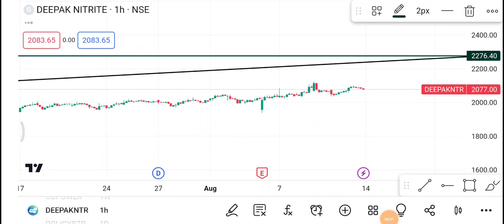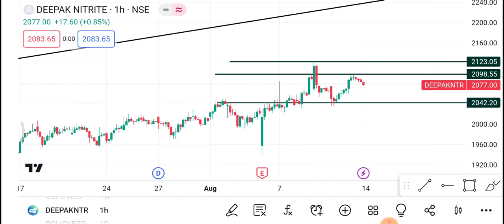🔴 Deepak Nitrite | Deepak Nitrite Share latest News | Deepak Nitrite Share price today news